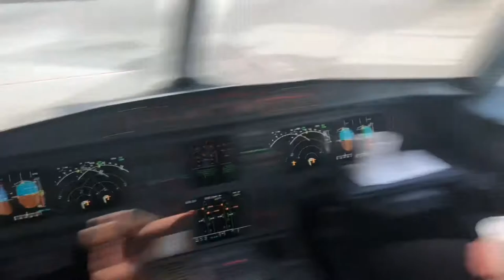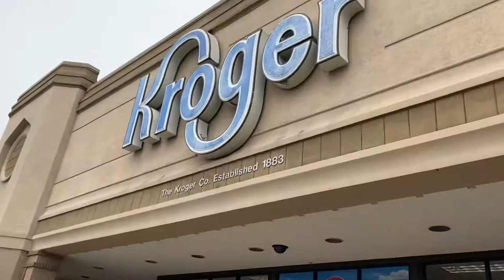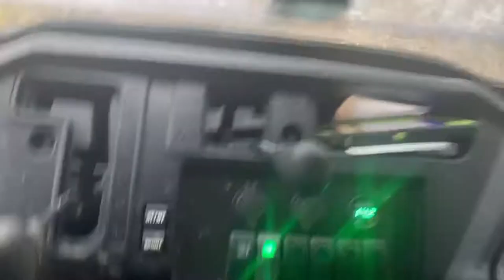Weekend Trip to Jackson, Ms | Horse Back Riding| Shooting Guns!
Come hang out with us today as we travel to Jackson Mississippi and hang out with family. Some of our family did kayaking,  We also rode horses and we able to shoot guns. Also you will be able to meet Vince  brother Heath in the Vlog. This Vlog is pretty long so go ahead grab you a snack and hang out with us.

🌺Join my Boutique VIP Group 🌺

Music
Island Mbb
Juswaabe by  Future James

Goal 5,000